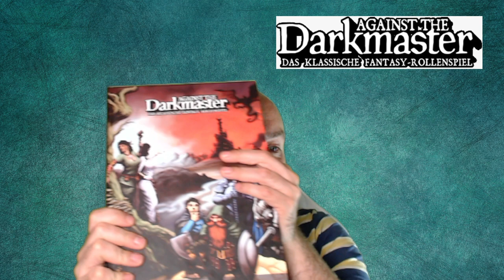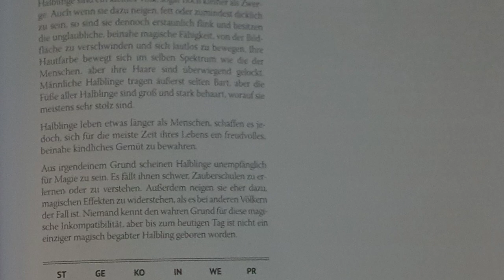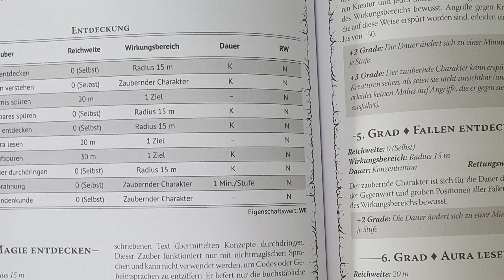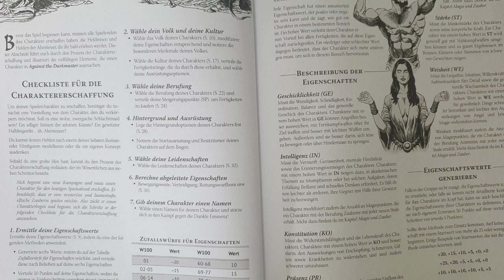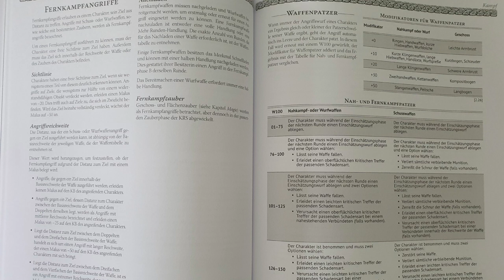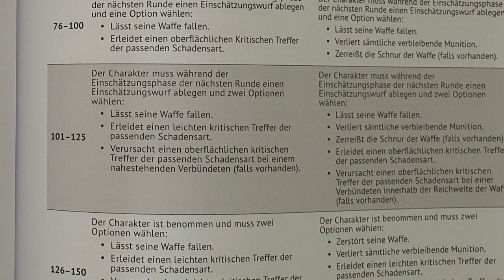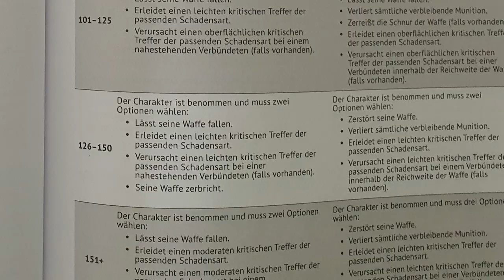Vorstellung - Against the Darkmaster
Ihr wollt ein Fantasy Rollenspiel bei dem ihr es richtig krachen lassen könnt? Dann guckt euch meine Vorstellung von Against the Darkmaster an. Klassische Fantasy modern geschrieben und übelst tödlich.

Alle drei Videos sind erschienen bei @Drei_Pe

Kleine inhaltliche Anmerkungen:
- Berufungen sind die Klassen, nicht die Zauberschulen. Die Berufungen sind nur nicht aufgeführt in den Einstiegsregeln, weil die Einstiegsregeln mit fertigen Charakteren kommen. Berufungen sind Krieger, Magier, Dilettant, Schurke usw. Die wiederum haben dann - falls es sich um magiebegabte handelt - bestimme Berufungszauberschulen, die ihnen besonders leicht fallen. Diese fehlen in dem Einstiegsbuch durch die fertigen Charaktere. Hier ist die Charaktererschaffung im bei Kickstarter erscheinenden Grundregelbuch also nochmal umfassender.

Wir uns freuen uns natürlich auch über jedes neue Abo!